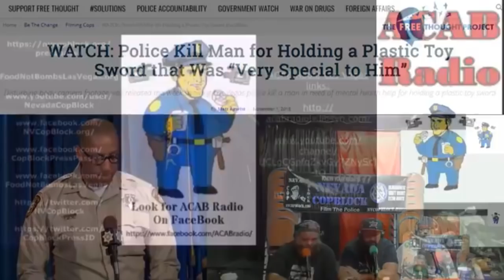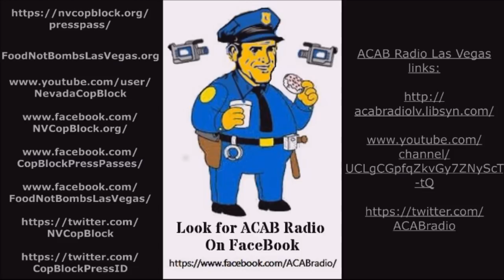ACAB Radio: Las Vegas Cops Shoot Man "Armed" with a Plastic Stick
On October 27th 2018, LVMPD Officers Cameran Gunn and Buford Kenton fired a total of 7 shots at 44 year old Lloyd Napouk, a mentally ill man who was holding a piece of plastic wrapped in electrical tape.

This video consists of the body cam videos from the two officers and a discussion of that video that took place during an episode of the ACAB Radio Las Vegas podcast. ACAB Radio Las Vegas Podcast Episode #26 can be heard in it's entirety

Metro has claimed that Gunn and Kenton thought Napouk was holding a machete. Beyond the fact that it's not actually illegal to have a machete, both officers were close enough that they should have been able to distinguish that the plastic stick Napouk was actually holding had no metal blade. Also, he never rushed at or charged toward the officers. Nor did he make any aggressive movements at any time.

This was just yet another unnecessary murder by the LVMPD. Instead of de-escalating the situation or deploying less than lethal alternatives like a taser or bean bag shotgun, these officers gunned down a non-threatening suspect "armed" only with a piece of plastic and tape!

The ACAB Radio Las Vegas podcast which is a collaboration between Nevada Cop Block (NVCopBlock.org) and Food Not Bombs Las Vegas (FoodNotBombsLasVegas.org) is recorded live before a studio audience every Tuesday.